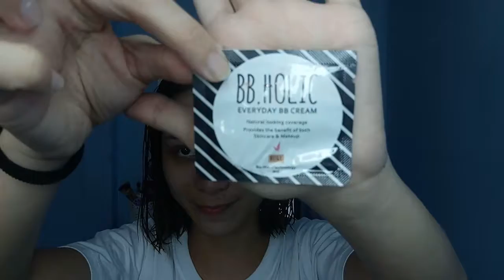My Everyday School Make Up Routine I QueenVee I Philippines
Hello Guys! It's back to school so I decided to make an everyday school make up routine :) So this one I usually do if I go to school, it's very simple and appropriate school make up.. So guys I hope you like this video and please continue to share and support my channel! I love ya all! muawh!

Aqua Moisturizer (I white Korea)
Facial Cream  (Iwhite Korea)
BB Holic Cream (Iwhite Korea)
Maybelline Clear smooth all in one two way cake
KJM Cheek Lip (bloodshot)
EB Color Pencil
Waterproof Mascara Thick Lash (SanSan)

Camera Used: Vivo V5 front cam
Editor: Wondershare Fimora